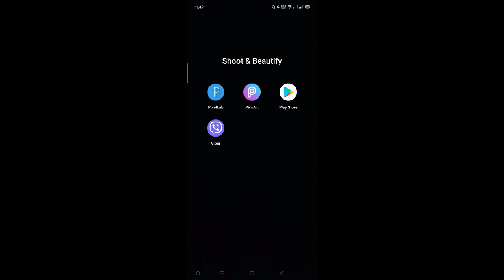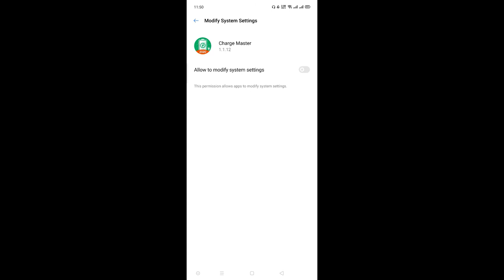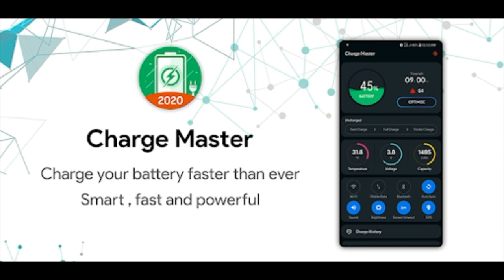How to charge phone fast,charging trick 2020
Nepal Bytes

MY GEARS :-